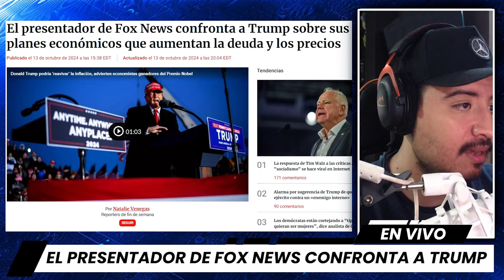INCREIBLE! FOX NEWS Confronta a Trump en su plan ECONOMICO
El domingo pasado, en el programa "Sunday Morning Futures" de Fox News, Maria Bartiromo no dudó en confrontar a Donald Trump sobre su controvertido plan económico. Trump, quien aspira a volver a la Casa Blanca, ha propuesto aranceles del 10% sobre todos los bienes importados y un impactante 60% sobre los productos de China. Según él, estos aranceles son clave para reducir los desequilibrios comerciales y el déficit. Pero, ¿es realmente así de simple? Bartiromo puso a prueba los argumentos de Trump, cuestionando si estas medidas podrían tener consecuencias imprevistas para la economía estadounidense. ¿Será que su plan es viable o simplemente una estrategia arriesgada? ¡Descubre los detalles y lo que esto significa para la campaña de 2024!